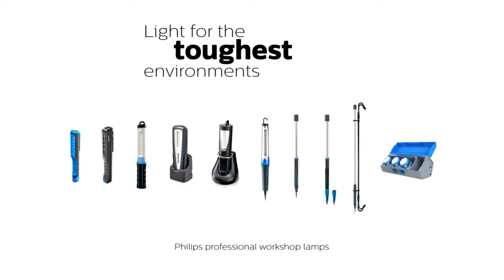PHILIPS WORK LIGHT - See better, work better, defeat darkness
Professional mechanics and technicians have to solve a variety of complex problems every day. But sometimes the biggest challenge isn't diagnosing the fault, it's having the space, light and dexterity to put it right. We can help you illuminate every detail with pinpoint precision.

Discover our exclusive range of Philips automotive lights and accessories